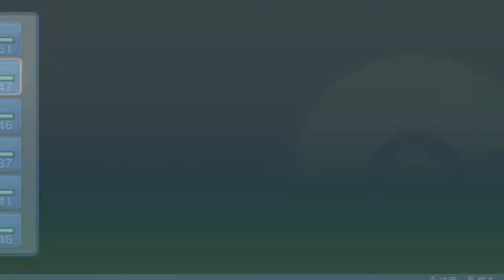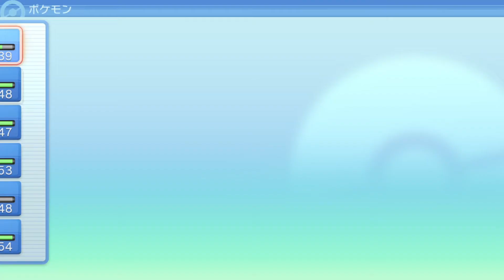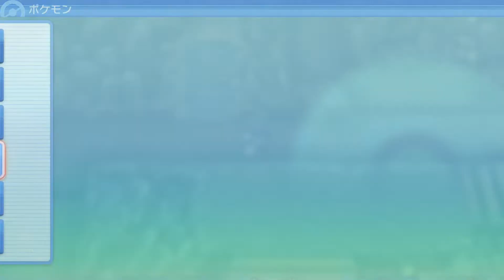【実況】ポケットモンスターシャイニングパールを初見で遊ぶいも#31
ガブ

◆概要◆

Nintendo Switch『ポケットモンスターシャイニングパール』を実況プレイ！
殿堂入り目指してストーリーを攻略していきます。
リメイク前のダイヤモンド・パールはプレイ済みです。

◆リンク◆

◆再生リスト◆

▽【初見】ポケットモンスターシャイニングパール